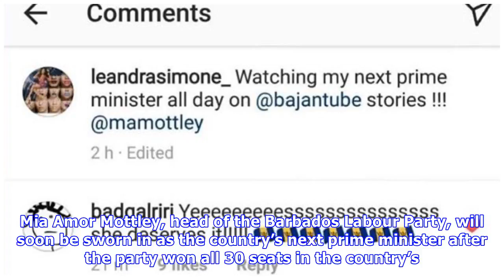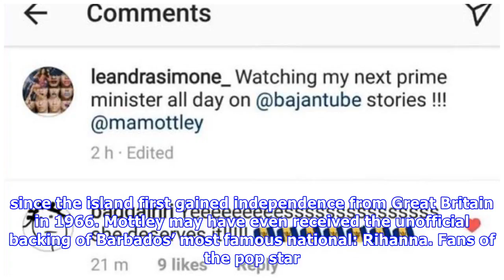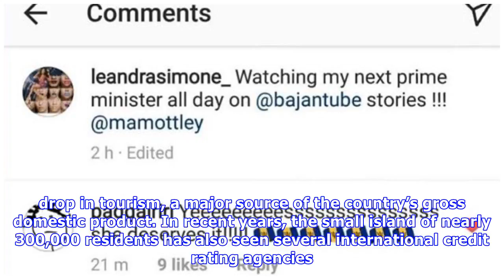In Historic Victory, Barbados Elects First Female Prime Minister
FourOaks via Getty Images In a landslide victory, Barbados elects its first female prime minister. 12k The Caribbean island of Barbados elected its first female prime minister Thursday, adding to a gr.